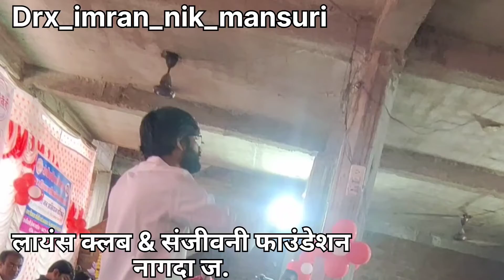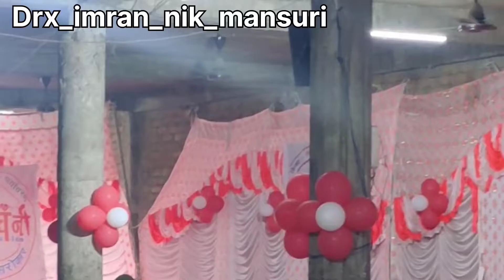लायंस क्लब और संजीवनी फाउंडेशन नागदा नेत्र शिविर और blood donation camp